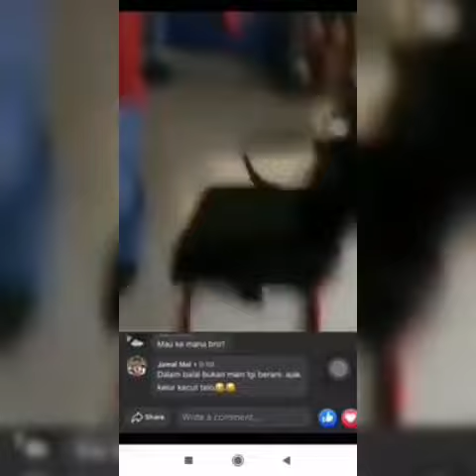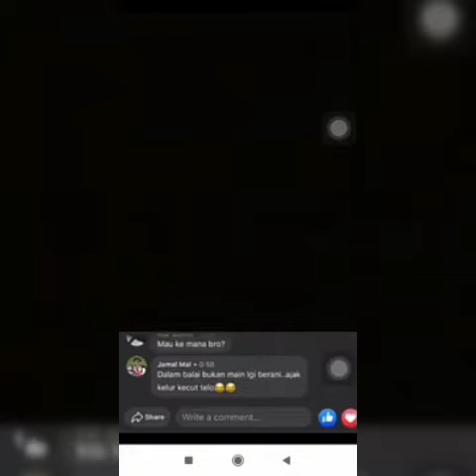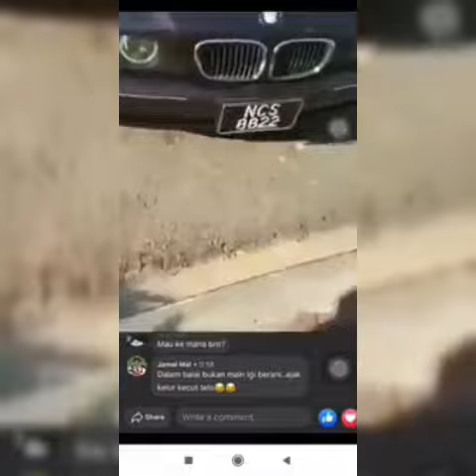Joseph viral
joseph

Kredit; asteri vorra riddle

Kunjungi like page kami untuk mendapatkan info dan video viral terbaru... Terima kasih

educational or personal use tips the balance in favour of fair usemi